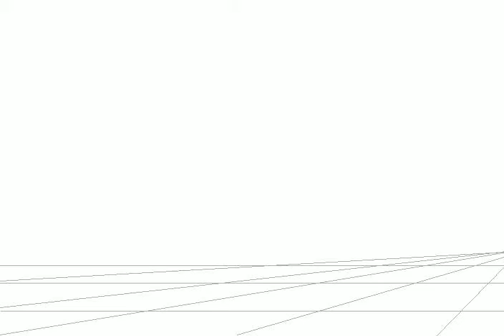Babou Returns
Animated in TV Paint!
What should Babou do next?